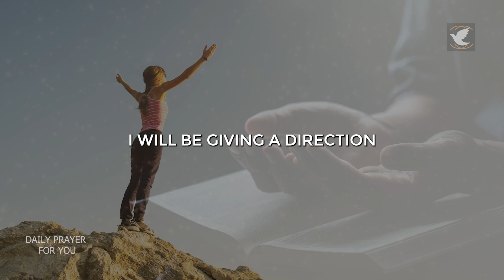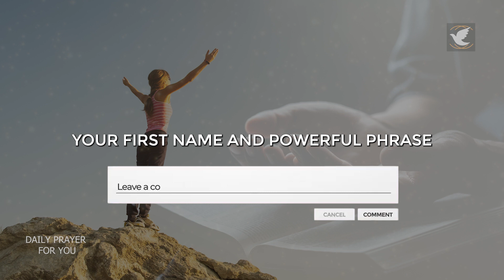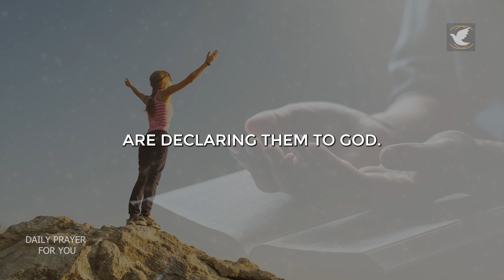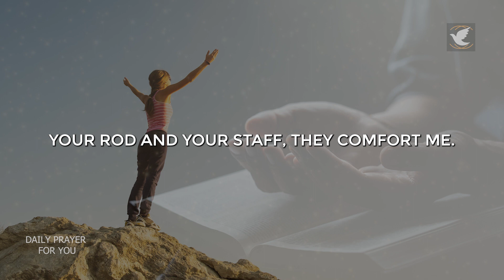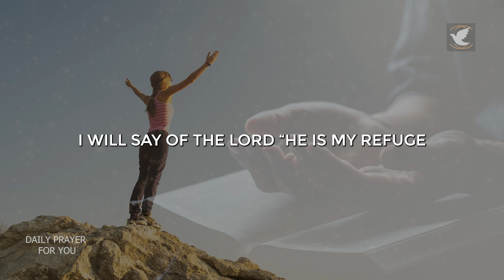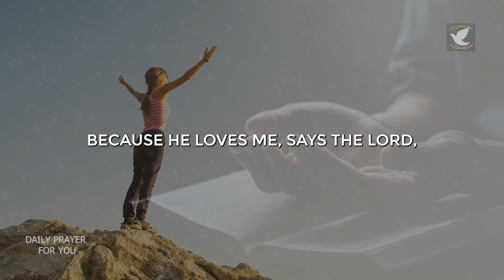PSALM 23 PSALM 91 - POWERFUL PRAYER FOR PROTECTION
In this morning prayer we will pray psalm 23 and psalm 91 to help those who seek prosperity and protection.

Psalm 23 is a psalm for those who want to achieve prosperity and a change of scenery in life.

PALM 23 PRAYER
2     He makes me lie down in green pastures,
3     he refreshes my soul.
4 Even though I walk
    through the darkest valley,[a]
5 You prepare a table before me
    forever.

Psalm 91 is considered the strongest prayer among the psalms of the entire Holy Bible.

2 I will say of the Lord, “He is my refuge and my fortress,
3 Surely he will save you
4 He will cover you with his feathers,
5 You will not fear the terror of night,
6 nor the pestilence that stalks in the darkness,
7 A thousand may fall at your side,
8 You will only observe with your eyes
9 If you say, “The Lord is my refuge,”
10 no harm will overtake you,
11 For he will command his angels concerning you
12 they will lift you up in their hands,
13 You will tread on the lion and the cobra;
14 “Because he loves me,” says the Lord, “I will rescue him;
15 He will call on me, and I will answer him;
16 With long life I will satisfy him

God bless your day.